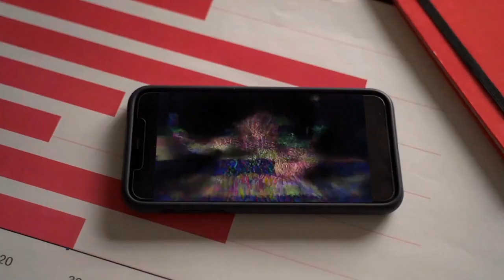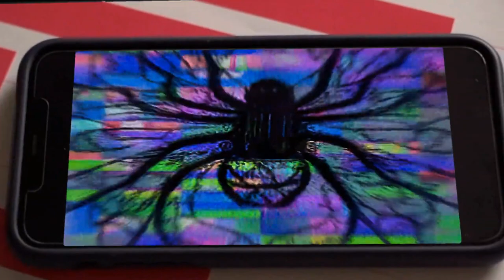Wavysynths ~~ ~ ~ - Deliriancy - Official Music Video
Wavysynths is coming to a screen near you

W a v y s y n t h  s   i s    c o m i n g   t o   a   s c r e e n   n e a r   y o u

Ẃ̷̬̿̃͝ ̸͕̔͗̒̎ȃ̸̛͈̇ ̷͓̯̭͒͋͜v̶̻̳͔͑̍͊̆ ̴̟͑̂̇̓ỳ̷̢͕́͌̎ ̸̣̮̏͑͠͝ͅs̵͖̻̼͖̮̀̐͐̐̚ ̵̀̈́̑͜ȳ̵̺̖́̃͌̽ͅ ̷͖̻̄͘n̴͔̓́͋́ ̶͓̪̭̠̆͠t̴̙̓̍́̉ ̵̨͎̜̱͈̃́͑̕͠h̵̡̼̬̅̿͒ ̴̻̖̣͕̃̄̿͜ ̵̞̳̬̻̭̈́̽̒̀s̵̭̭̤̊͘ ̶͇͖̮̅́ ̵̩̤͚͋ͅ ̷̛̣̦̓́̊̄ͅi̸̻͇̞̼͇͆ ̸͓̲͉̀́͠͝͠s̷̨̟̜̖̦̽ ̵̧̺̱͔̗̽ ̴̧̝̏̐ ̴̛̗̼́̓͝͠ ̷̯̞́͒͘͝c̷͙͕̰̲̈́͘ͅ ̴̥̉̋o̶̲̺̘̍̈̓͛ ̴̹̿́̈́͗m̴̟̹̊͠ ̷͈̩̐i̶̢̨̦͚͝ ̸͔̓͝n̴̹̰̲͓̿ ̸̟͈͔͐g̸̮̫̏̈̓ ̸̧͕͎̱̰̈́̓̄͝ ̷͖̲̪̝͒͜ ̴̫̲͇̓̽͒̾̏͜t̵̪̩̐́͌͋ ̸̖̳̼͖̃̀̈ợ̴̥͐̽̒͝ ̸͈͘ ̷̡̫̋̃̈ͅ ̴̧̨̲̀̑͝a̴̛̳̼͛ ̶̱̻̌ ̶͉̬̓̚ ̴̛̤̖̰͖͊͠s̶̛̛͚͕̦ ̶̡͚͔͗̄̑̄c̸̦̦̟̃̽̓̃̊ ̸͙̻̩̲̪̐̎̉r̶̞̯̄ ̶̺̼̹̘̋̔͛̆ȩ̶̭̤͉̮̏͘ ̴̙̜̽̔ë̸̟̝̖́ ̵̫̑̈́ň̷̠͍̿͑́ ̵̺͇̀͘͠ ̸͇̺̖͔̒̋ ̸̨͔̩̇ǹ̸̯͎ ̵̡̪͒̒e̴̗̪̙̘̍ ̶̛̠͂͊͛ą̵͈̜͎̒̀͒͠ ̴̙̹̤͗̄͠r̶̹͕̆͂ ̷̢̳̫̈͗̅̔̈́ ̸̛̳̦̪̦̺̇̃̈́̕ ̸̢͖̦̮̯̈́͐̓̓y̸̧̩͛͠ ̴̖͕͓̱͔̌͠o̷̭͌͂̋͌͠ ̶̳̠͉͍͚́̉̍͝ṳ̶̔ ̴̣̆̀̇̇ ̸͕̫͕̹̰̈

Ẇ̸̢͕̳̩̬̪̘͎̥̼͎͍́̂̿͛̽̊͒́́͒͌̏̎̚͘̚͝͠ͅ ̵͉̰͈͓̻̘͔̰̞͓͖̦̳̤͚̖͈͐͐͆͒̈́͜ḁ̸̡̛͚̻̖͎͓̮͇̖͎͇͐͂́̎̎̾̈́̐̉̏͋̑̃̓̅̓̏́̀͌͆͛̕͝ͅ ̵̡͛ͅv̸̢͉̠̺̗̖̱͓͖̜͔̯̩͍̗̞̙̬̭͋̒̋̐̈̂̊̎͑̎̈̓̋̔͒̿̍͋͌͌͘͘̕ ̸̧͕͕̗̲̜̹͚̼̥̺͚̤̪̃̉͐̏̀͒̈́̿̆̉͠ͅy̸̢̢͔̱̱̝͇̲̯̖̺̲̭̬̱̺̮̌͗̿̐́͐͑̽̄̃̀̀͐͊̈́͒̈́͘͝͝͝ͅͅ ̶̨̨̧̯͈̜̖̪͉̼͚̺̹͖͍̰̥̯͕̫̒ͅs̸̢̨̡̩͓̫͕̪̲̜̝̻̗̯̬̲̲̼͙̰͗͗̿̂̎̇̀͂̎̅̾̈́͘̕͘ ̷͓̬̺͍̬̟͎̙̥̺̜̮̟͙̺͍͕̘̓̔́̎̃̍̈̊͑͆̄̋̊̃̚ͅỹ̴̢̺̰̼̼̲̘͖̥̬̱͓͇̩̹̘̺̻̉͂͛̇́̃͌͑̿̇̋̅́̎͒̀̂̍̒̿̚͘͜͜ ̶̢̡̢̘͔͙̻̞̰̙̹̖̞͇̥͎̖̩̈̏̀̃̎͆̈̈̀͘͜͝n̶͍͓̙̒̃̈́́̊̈́̾̋̑̔̄͠ ̵̢̡̨͎̲͓̺͍̘̱̳̯͖̘̗̼̘͐̂ț̶̢̨̻̺͈̦͍͇̺̦̳̟̓͒ͅ ̷͚̯͎̠̮̭̙̦͔̟̪̱̣̒̓͒̆̏̓́͘̚͜ͅḩ̴̛̤̈́͑̑̈́̓̃͊͋͌ ̷̨͚͖̥̲̹͙͍͈̝̘͔͇̪̥̪̭̝͍̜̳̭̾̉͐̍̉̒̑̇́̆̂̈́̋͑̄ͅ ̷̛̼͔͕͈̦̎̓̊̍̒̓͑̀̾̒͗̑̆̃́̉͒̑͒̕̚͘͠͝s̵̡̡̛͉̙̼̩̙̳̥͕͈̰̒͐̀̉͆̒̀͛̑͒̌̌̽͑͘̕̕͜͠͝ ̷̦͚̿̉̕ ̴̧̧̧̠͔͚̝̭̥̪̭̩̙̣̘͙͎͙̰̺̀͂̈̑̃̃̈́̐̍̓̍͂̋̽͑̅̒̊̕̚ͅ ̸̡̧̢̡̳̱̳͔͍̘̠̥̦̩̞̻̗̤͔̺̟̎̋́̿͆̅͂̔́́̓͆͐̐͘͜i̷̡̗̦̰̩̯̞̳͙̖͙̥̟̖̬͔̤̮̼͆̔̀̓̂͝ͅ ̶̨̡̡̧̮͇̰̩̼̙͖̯̙̻͊͜͜s̵̨̛͙͚̭͕̟̖̪̦̺͉̞̗̱̯̠͓̗͛̾̾̃̆̂́͘̕͝ ̵̢̨͉̖̞͓͕͎̲͌̇̓̔ ̵̡̞͓̣̯̠̖͓̠͈̯͖̳̣̠̘͉̳̬̼̲͚̠̣̔̊̀̏̔ ̶̙̺̮̘̜̪͝ ̴̮̥̼̻̰̮͔̼͈͚̤̣̥͚̩͔̼̭͙̪̞͈̜̙̈́̍͘ͅc̴̛̳̘̠̙̮̪̒́͑͑̾͋̀̋͒̇́̑̚͜͜͠ ̸̠̳̪͕͕̫̰̞͊̆̄̎o̵̡̢̪̯̙̱̯̤̳͓̦̠̳̖͈̲̫̬͒̽͛̔̓̈́̾̀́͑̄̐͛̋̋͝͠ ̵̳̦̙̙͙̒̓̂̇͛̽̋̏̿͘͘ͅm̶̡̡̨͉͉̩̟͎͚̩̲̪̤͉͉̯͇̯̺͗̑̀͆͗̉͊̍́̒̓̽͗̾̕͜ ̶̢̨̧̲͔̻̥͖̙̙̻͍͕̳̩̤̓į̴̢̡͔̭̮͈̞̠̬͕̰̘͔̱̭̦̺̟̃̆͝ ̵̧̡̡̨̛̮̞̲̥̱̼̮̍͐̂̈́̈́̇̑̉̀́̈̾͛̓̆̽͘͘̕̕͜͜͝͝ͅͅn̸̨͖͎̱͔̝̤͂͊̀͊̈̌̿̍͋͛̾͆̕̕ ̸̯̣̂̋́͌̽̎͗͊͂͛̅͐͝g̵̨̳̺͓̮̥̖͎̩̠͇̫̹̺͔̯̤̝͚̪̐̀̓́̓̒́͆̌͆͋̌ ̵̧̢̧̼̬͓̻̭̊̉̊̈́͗̽̎̈̀́̋͛̈́̂̀͐͘̚͘͝͝ ̷̤̞̫̺͒̋́͒͝͠ ̴͕͚͖͇̼̩̝̞̩̮͎̱̘͍̫̞͈̯̗͔͎̈̏͐̽̅̌͌̂̄̾̎͊́̂̉͛͐̿́̑͘̚̕͜͝t̸̛͙͑̃̉͒̈̐͊̈͛͐̑̑̏͑̅͒͐̕̚̕͘ ̵̧̛̰̝̼̘͍̲͉̬̩̯̣̊́̊̑̀̑͗̋̎͝ơ̶̢͙̻̥͙͕͈̲̼͙̠͖̼̦̒̆͒̀̀͌̀͐̚͜͜ ̵̛̞͑̃̈́̀̾̐̉̑̐̑͐̔̈́͗̄͘͝͝ ̷̡̧̬̩̜͇̟̤̱͙͚̯̬̠́͠ͅ ̸̨̡̡͙̜̰̼̩͔̜̥͊͂̄̈́́̓̽̋̄͘ͅͅá̷̢̛̠̟̟̲͇̹͚̜͓̤͓̱̯́̑̈̄̈̋̇͌̒͑̈͂͗̓̚͝͝ ̴̨̪̼͙̤͚͇̼͇͇̟̣͙̑͘ͅ ̴̨̛̝̪͕̖͙͇̪̼̮̌͒͋̽͜͜ ̶̢̢̫̭̪͖͇̜̦̭̜̝̩̥̠͙̔̒̍̌̌͒̐͐̚ͅs̴̢̳̠͇̩̪̩̹̣͓̠̼̣̦̟̦̹̮̹̑̆͒̎͛̀̂͘̕ͅ ̶͎͚̋̚͝ͅc̴̨̧̛̛̘̗͂͐̆̀̅̊̓̀̒̾̎̈́͂̐̇͘͠ ̷̡̨̝͔̰̲͎̖̲̤̜̻̞̋́̇̔͘͠͝r̸̙̟͖͈̟̦͎̘̪̦̤̿͐̈́͌̔̌̑͐̀̈́͊̕̕͘͜͝͝ ̵̨̨̡̡̥̦̭̣̹͎͈͖̫̯͖͔̗̜̯͈̦̗͙̀̽͆̈́́̌͐̌͗̈̉̆̑͜è̵̛͉͚̖̜̎̅̓̆͛̀̓́̏̿̈́͋̂̀̽̉͘͝ ̷̧̧̡̥͕͚͍̖͇̗͈̬̙̫̞̺̺͓̖͍̺́̍͂̈̔̏́̆̓̃̉̐̓͆̒͑̽̿̋̾͌̽͝͠͝ȩ̵̧̡͎̲̘̝̰͈̠̦̬̦̙͎̺͌͋̀̀̒͋̄͜ ̴̜̮͑͗́n̸̨̡͎̻̪̤̗͎̘̣̈́̈͋̏͐̊̽̐̅̄̓͒̾͝͝͠ ̸͈̺̪̖͎͎̭͎̎̀̏̅̏͗̉̆̽̈́͛̿̔̐͛̄̄̆̚͘͠͠ ̶̹̗̍͌́̔̒͌̐̇̎̕͘͝͝͝ ̸̡̦̪͇͙̰̤̼̀̋̍͐̽ṇ̷̨͉͙̗̞͚̮͓̝͍̻̼͇͉̗͈̟̆͗̊̒̈́̃͋͝͠ͅͅ ̸͕̱̠̀͊̊̈͂̈́̌͋̽̾̈̚̚͝͝ḙ̸̡̡̛̣͚̱͖͖̝̼̬̜̲̣̼̤͓̳̻̭͉̻̏̒̇͒̌̿͂͐̂͋̔͘͝ ̶̢̩̹̺̖̟̗͓̙̘̰̯͒̈́͌̃̆̍̍͛̓̐̀̓͋̉͋̔̂͆͠a̷̧̨͇͎͉̱̻͓̫͇̱͔̬͈͓̞͖͑̂̋̉̌̿̌͜ ̷͔̥͍̪͎̙̪̥̪̗̺̤̮̓́͛̉̽̀̍̎̃̑͝ͅṙ̶͍̥͕̍͊̀̂̿͐͌̌̌̀͋͊̅̒͛͐̅̈́̕͝͝͝͝ ̵̡͖̳̙̜̟͙̳͈̬͕͖͉̻͇͎̪̞̦́͗̇̄͋͋̎͒̋͒͐͘͠ ̶̮̱̪̬͙̳̳̝̩̯̫͎̹͖̝̦̟̍̑̉̀̀̑̍͛̋͐̒͗̉͌̾̀̏̽͂̆̃͜͝͝ ̶̢̛̗̱̲͙̠̻̰̰̼̥͓̦̦̭̞̭͙͖̭͕͋̍̉̌̄̐̀̄́̆̉̕͝͝͝ͅͅy̸̧̨͇̘͇̣̦̺͓̩̹̙̭̹̪̮̥̠̘̓͒̒͒̑͝ ̴̙͉̼̭͔̔̀̓̅̋̾͠o̴̞̦̍̈̎̋͆͑͛̽̕̕͘͝͝ ̴̧̨̛̛̛̯̻̪̭͔͈̤̟̣͓͓̞̙̗̖̗̠͚̥͇̘̿̌̔̿̓̏͆̋̋̿̋͛́͝͝͠ͅų̸̛͓͈̜̠̱͎̫̖̭̪̾̃̋͐̇̒̀͊̓̂̔͑̀͗͐̔͛̕̕ͅ ̵̧̢̥̮̭̳̤͉̘͙̤̣͎͓̬̞̖͕͕͓̘͓͑̂̌̿͜͜͠ ̵̮̹͚̫̝̝̗̘̙̒̓̇́̿̌̾͛̅̈͂̎̈́̉̄̐͒̕̕͜

D̶̛͈̦̗̔͑̉Ḏ̵̭͔̲̹͙̩̂̐̎͛́̃͛̈̓̏̍̅̚͝D̸̲̒͂́̐̋D̴̡̛̙̟͍̘͉̻̲͕̖̹͕̖͎̋̏̒͑̓̓̈́͒̌͋͌͑̋̀D̸̡̳̝̻͓͙͔͙̗̀̉͋͗̏̋̇̕͜͜D̶̛͉͚͉̺͍͎͔̀́̿̌͋̆͘E̴̥̊̉͌͆̓͆̈̑͛͂͑͛͑͝͝E̴̢̛͔̫̩͙̮͇̣̰̰̳̯̽̓̒̈́̈̈̃̓͋̾Ể̴̙̙͉̼̣̞̫̥͙̞̤͜͜͜Ȩ̵̛̠͉͍̙͍̮̱̱̟͇̰̠̫̜̏̔͆͌̋̊̌͛͘E̷̢̲̥͈͕̦͆̀̓̐̒̀̌̍͒Ę̶̨̜̖͎̫̰̰̺̔́̉̌͜͝L̶̳̦̩̬̮̺̣̊̉͜Ļ̶̢̙̦̫̤̐̀̐̚͝L̷̛̛͍̖̭̊̿̃̋̒͊̉̈̕L̴̹͆̅̾͐̃́̔͛͘͠L̷̢̛͙̜̣͐́̓̏̎͂͑̏̓̊̕ͅL̷̙̭̳̰̗̗͙̞͙̤̪̦̩͆̿̅̃͌͐̑̆̉̋͒̈̐́͐İ̷͙͎̹̻͇͍̲̘̇͜I̵̡̡̧̮̭̤̩͓̘̖̖̣̠̋́̅̉̾͠͝ͅÌ̴͕̺̪̩̮̗̥̳͇̥̬͖̫̠̟̂͝Ỉ̷̡̡̜̺̝̳̗̤̰̙͉̹̳̲̃͋̄́͠͝ͅI̴̡̡̢̬͈̺̰̩͇̩͉̗̱̭̐̿̾́̆͑̈͑̓͑͋̋̔̉͜͠Í̵̡̢̢̘̖̹͉̟̼̝͎̮͚͑̔́̒͒́̀̊͘͘͝R̵̖̻̼̼͕͍̣̮̥̜̅̑̈̉͆͋̐͆̃͌͋R̵̙̙̣̱̠͕̿̈́͜Ŕ̴̥̗̥̆̃́͜R̸̬̹̉̊͑̋̒̑̆R̴̲̝̦̼͍̮̜̠͔͇̣̮̬̫̈́̽́͗̈́̈̓̀̈́̆̃̚͝͠R̵͖̪͙̲̟͎͓̝̊̆̒ͅÎ̷̛̝̼̪̙͍͚͉̄́̑͗̎͊̋̅̊͜Ḯ̸͓̣̦͉͓̝͖̰̬̟̖͉͓̻͖̎̈́͊͂̈́́̈́̈́I̷̥̼̭͕̙̥͎̝̣̐̿I̴̡̜͈̭͖̼͈͚̔͌̈́͂͝I̶̤̰̙͎̊̇̈͆̏̄̔͜͝I̷͈̜͚͈̜̍ͅÀ̸̡̼̣͕̲̼̪͝Ǎ̵͙̤̼̄͐͛̓̐Ą̴̧͙̖̮̙̬̺̮̳̻̳̗̽͋̽̃͐A̴̡͎͚̰̜͎̥̣̪̪̪̬͉̹̫͊̉̾̋̉̈́͂͌̚Ḁ̸̲͈̰̲̦̥͍͔͖͑̓̇ͅA̸̳͈͇̬̙͋̅̂͌̿̍̂͒̈̈̇̿͘N̸̗̘̒Ň̷̢͉̈̄͂̎͋̊͜͝N̵̟̮̜̤̜̖̤̮̣̬̘̫͌͌̇͆̍̽̎̀̒̐̊̀̚͝N̸̞̺̟͓̰̻͊ͅŅ̷̮̗̭̰̳͈̬͍̭̿̑̈́͌̂N̴͔̦̩̻̎͐͝N̷͇̙̣̪̓̓͆̓̐̽̽̚C̵̢͔̙̙̺͎̟̀͂̾̄̋͛͛͛̽͝ͅČ̴̛̠̘̘̪͌̃̈̑̊̍̾̀͆͜͠C̷̰̰͍̖̮͇̞͈̈́C̶̛̬̤̺͑̂̓̎͆̃̀̐͋̌͊̄͠C̸̯̩̖̱͔̝͗̊̉C̷̡̩͈̖̭̉̃͠͝Y̸̨̛̺͉͇͇͚͈̑̓͑͋̍͋̽͊̊̑̈́Ỹ̶̱̱̣̝̀͆̀̅͒͗̾̕Y̶̡̨͕̤̪̳̣͈̞̐̍̄́͆̇̆͋͐͜͜Y̵̗̙̤̰̠̠̺̬̥̌́̈͂̉̍̈́̿͋̋̾͑̎̽͊Y̷̧̨̧̭͉̩͚͖̤͆̆̃̾̾̚̚Y̸̧̭̳̲̭̣̠̘͚̩̲̅̽̑̄͜ͅͅỲ̶͍̗̼͚̼̞̥̣̫̻͓̉̚